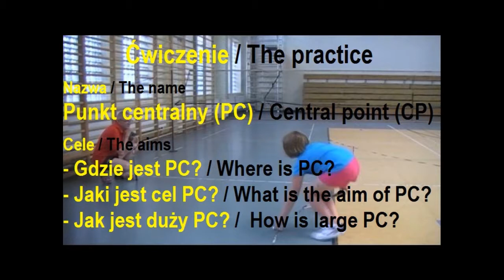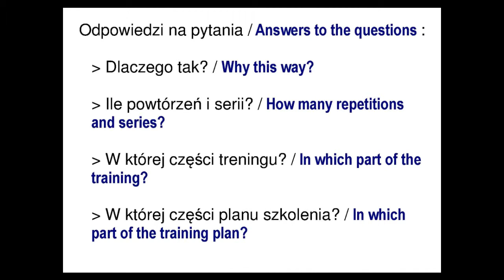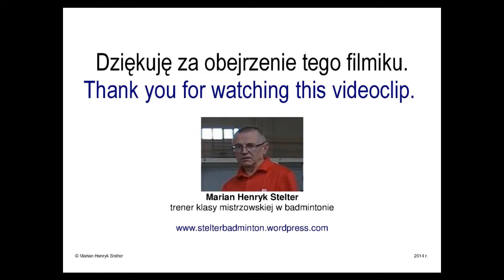TPN05 Punkt centralny (PC) / Central point (CP)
Gdzie jest PC? / Where is PC?
Jaki jest cel PC? / What is the aim of PC?
Jak jest duży PC? /  How is large PC?